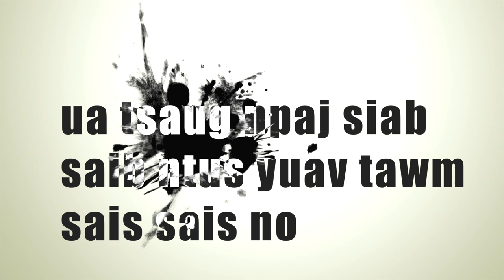yob zog loj yuam kev mu dab teb tuas dab ntus 67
iclone 3D
dab neeg  3D
3D dab neeg hmoob
3D hmoob animation
hmoob 3D animation
kabtooj 3D
dab neeg hmoob 3D animation